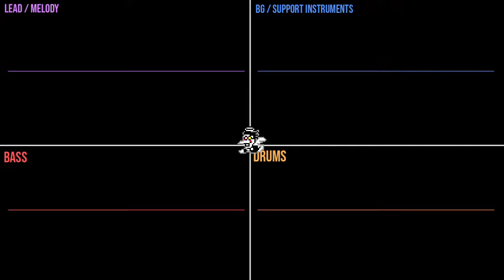NOW'S YOUR CHANCE TO BE A (Recreation)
I figured how to do these Oscilloscope thingies
Yippie, Heavy asl to render but worth it

I don't have the best Vocal Isolation so it sounds a little weird
I could look for a better one but I'm lazy asf wwwwww :3